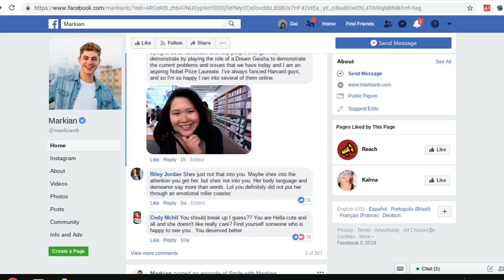Love Story with a Harvard guy